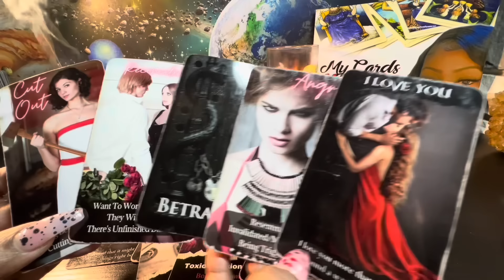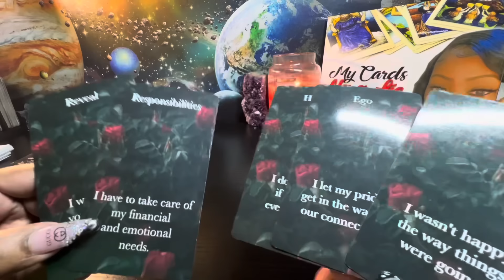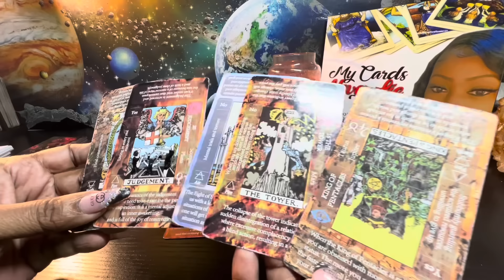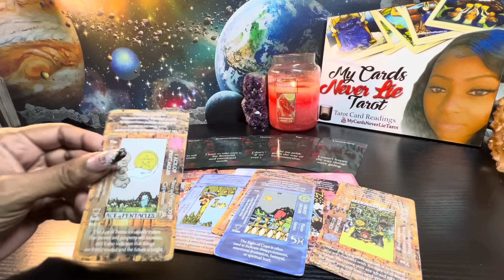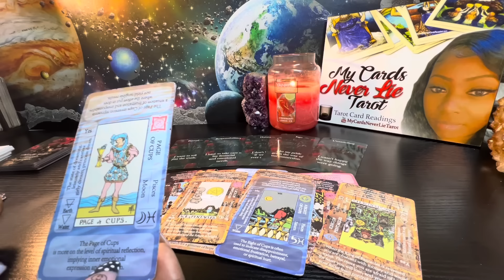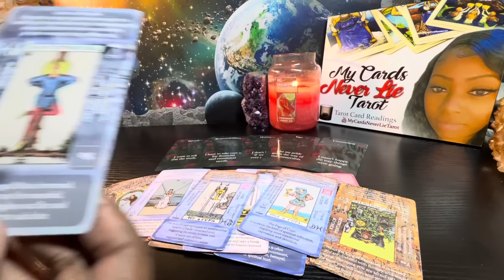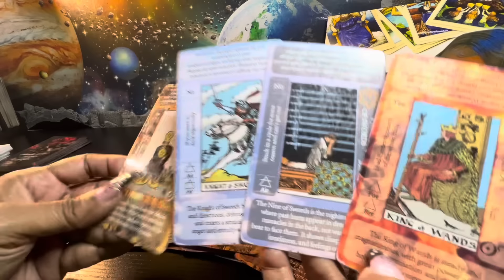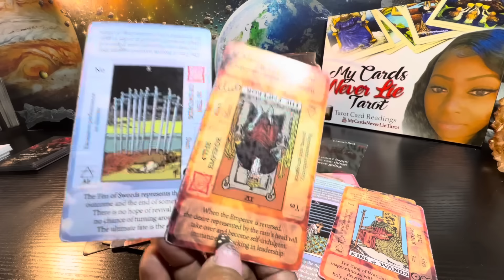Gemini ♊️What you can expect from 1/17 - 1/21🤔